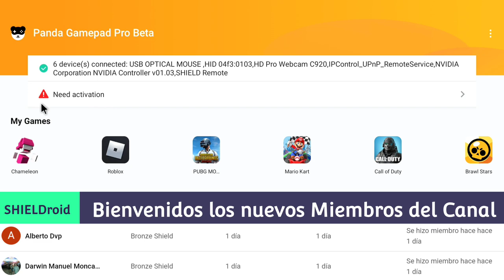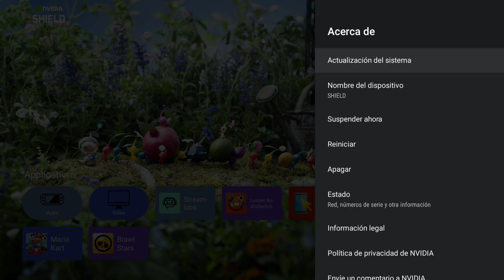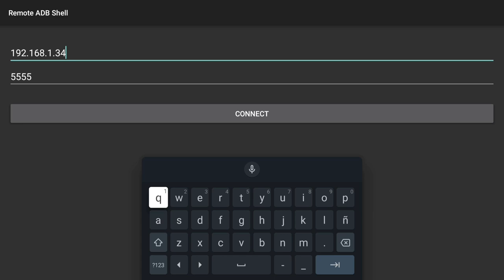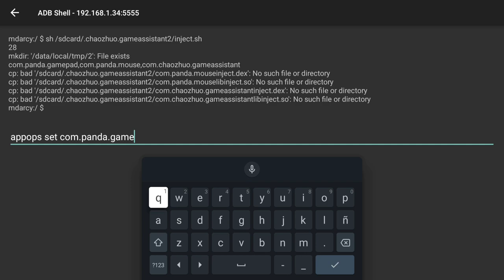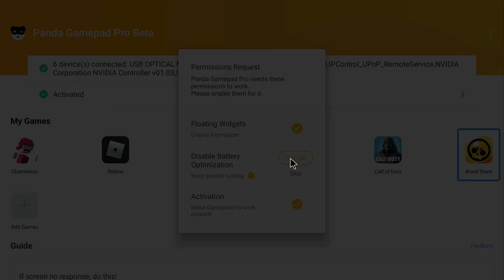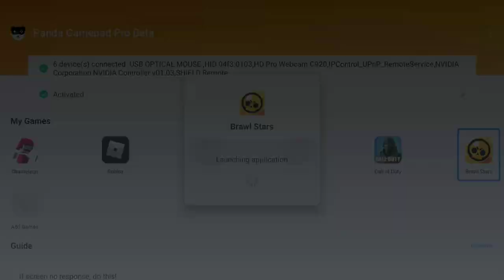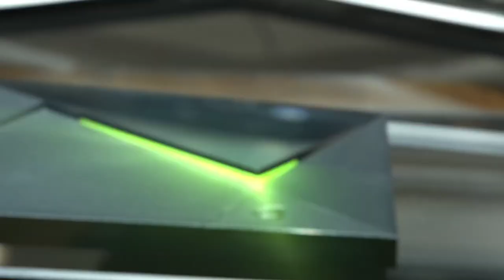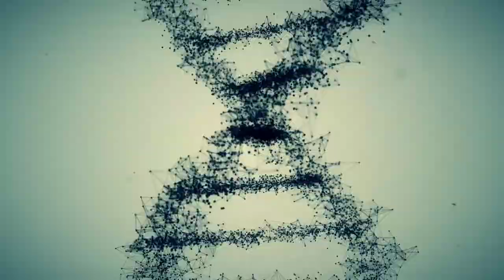Tutorial PANDA GAMEPAD PRO, juega a juegos táctiles en el TV - NVIDIA SHIELD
🥰Agradecimiento especial a PELOPOBOX🤗